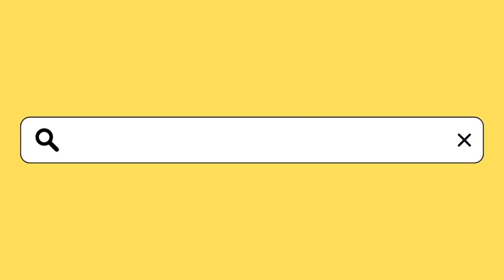Conviene Studiare Scienze Politiche nel 2023?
Avete domande sul percorso in Scienze Politiche? Siete alla ricerca di orientamento?
Prenota ora una consulenza di orientamento universitario personalizzata con me.
Compila il form qui ➡️ , e scopriamo assieme il tuo futuro!

⭐️NUOVA OPPORTUNITA' PER I MIEI ISCRITTI ⭐️
Sei uno studente/essa di Scienze Politiche e cerchi un luogo dove confrontarti, scoprire nuove opportunità di studio e di orientamento ed entrare in contatto con altri studenti?
Qui il mio (primo) nuovo canale Telegram, dedicato a tutti gli studenti di Scienze Politiche:

👋🏻 Hey! Oggi facciamo qualche considerazione sul percorso di Scienze Politiche nel 2023.

🎙Ascolta il mio PODCAST. Ciao Mamma, il Podcast che racconta la vita degli Italiani all'Estero

📷 DJI Osmo Pocket
📷 Nikon D3100
🎙️BOYA BY-MM1
🎙️Lavalier Mosotech
🕯️Cavalletto Manfrotto
💻 MacBook Air

Se ti senti extra 💥⚡️🔥 puoi condividere questo video con i tuoi amici e sui social media!

🙋🏻‍♂️ Il mio nome è Pietro Galinta e sono un Social Media Manager nel Regno Unito. Questo canale è dedicato a tutti coloro che vorrebbero trasferirsi all’estero e non solo, grazie alla condivisione di video riguardanti la mia vita lavorativa e la produttività che ci sono là fuori. Spero che questi video siano d'aiuto :)